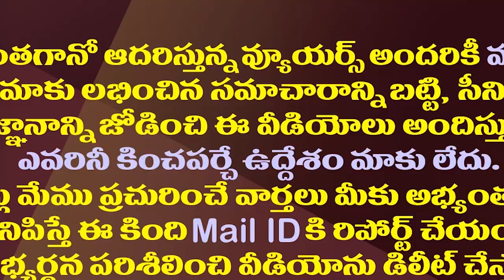మోడీకి జగన్ ముద్దు..కేసీఆర్ వద్దే వద్దు..!| PM Modi Invitation To CM Jagan And Says No To CM KCR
మోడీకి జగన్ ముద్దు..కేసీఆర్ వద్దే వద్దు..!| PM Modi Invitation To CMJagan And Says No To CM KCR